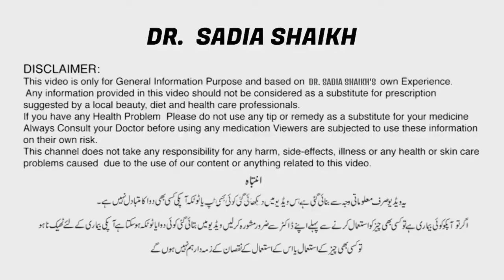Reduce Belly Fat with This Weight Loss Tea Recipe by Mrs. Aijaz | Dr. Sadia Shaikh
Reduce Belly Fat with This Weight Loss Tea Recipe by Mr. Aijaz | Dr. Sadia Shaikh